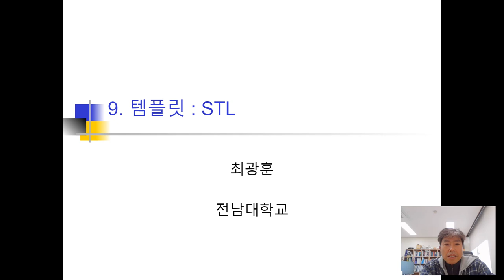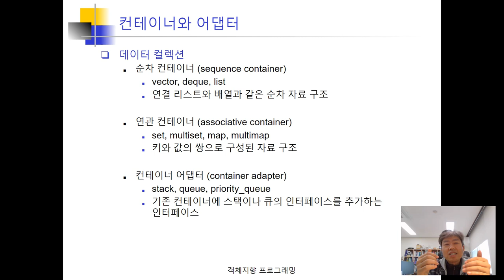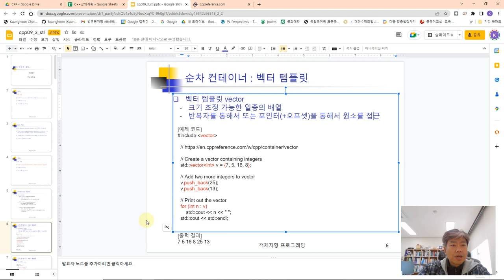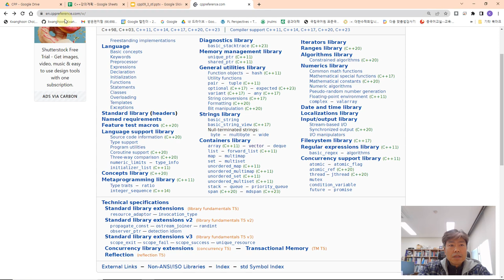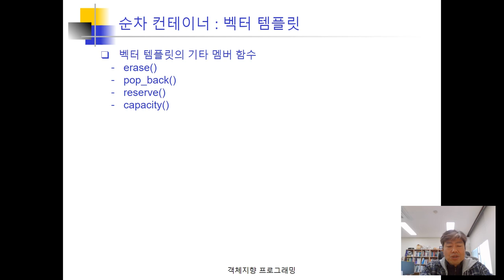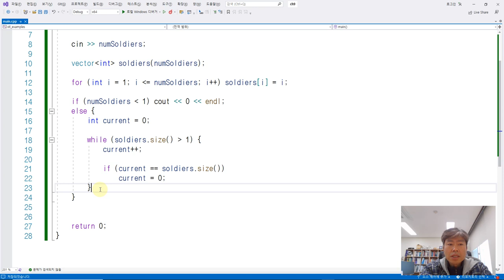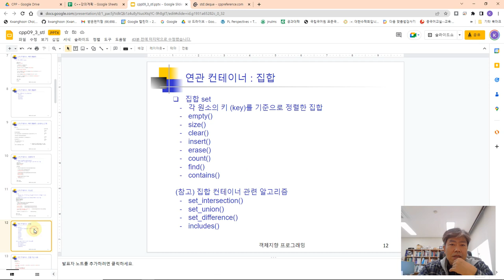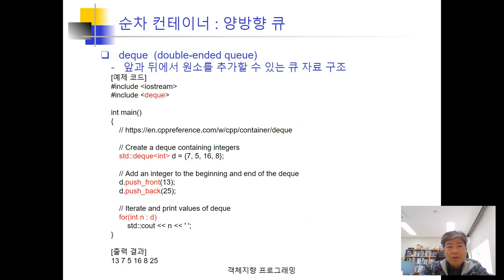cpp09 템플릿 - STL 벡터 덱큐 리스트